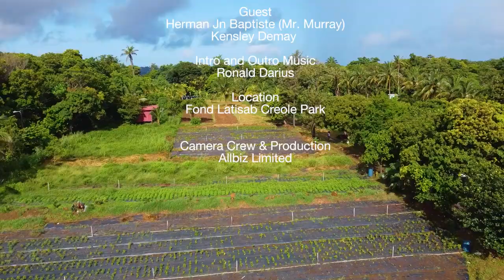Festen Jwé (Ep. 3)